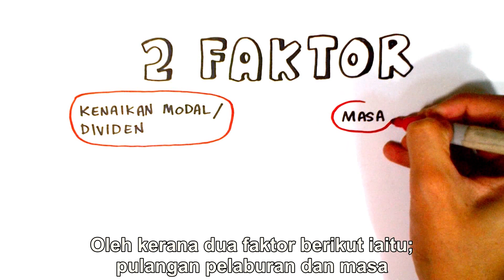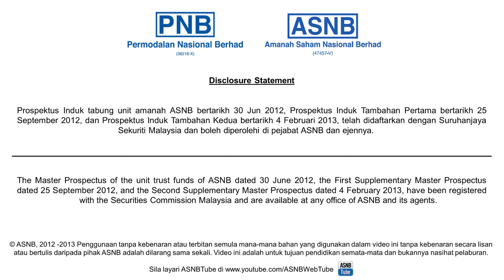Kuasa Pengkompaunan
Saintis terkemuka, Albert Einstein berkata "Kuasa pengkompaunan adalah keajaiban dunia yang ke-8. Siapa yang memahaminya akan memperoleh keuntungan, manakala yang tidak memahaminya akan kerugian." Mengapa beliau berkata demikian? Mari kita fahami konsep kuasa pengkompaunan dan bagaimana ia boleh membantu anda mengembangkan pelaburan.